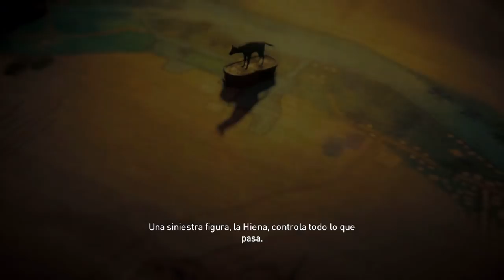Conociendo a Cleopatra - Assassin's Creed Origins Ep.6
Bueno aquí vemos a una Cleopatra algo liberal pero ahora nos ponemos a su servicio como su Medjay oficial.